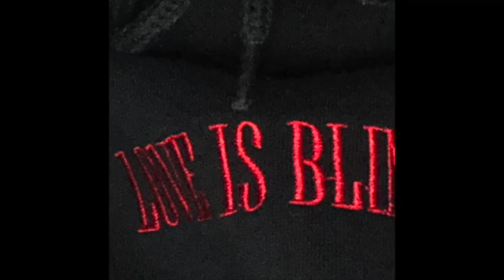✧ Lukas Mihas ✧ - Cyanide (6:34am Rough) (Audio)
Audio for Cyanide (6:34am Rough) by ✧ Lukas Mihas ✧